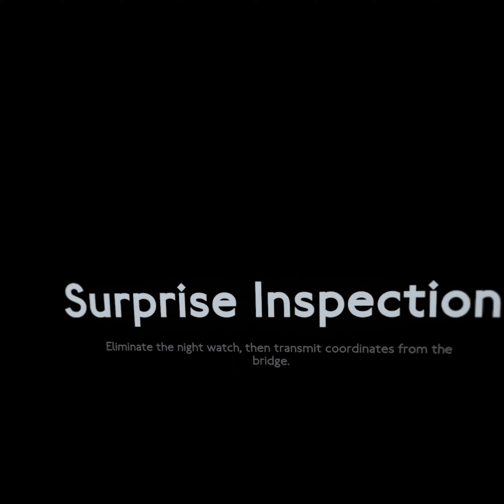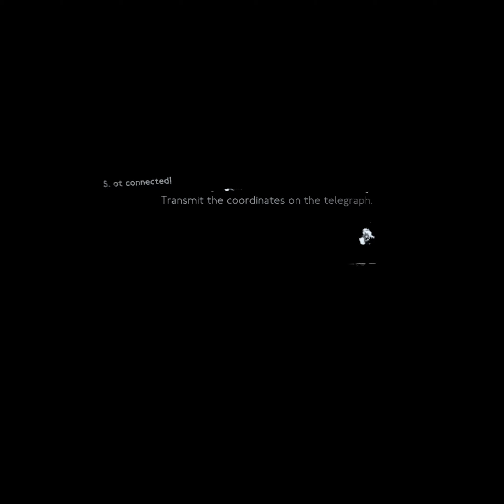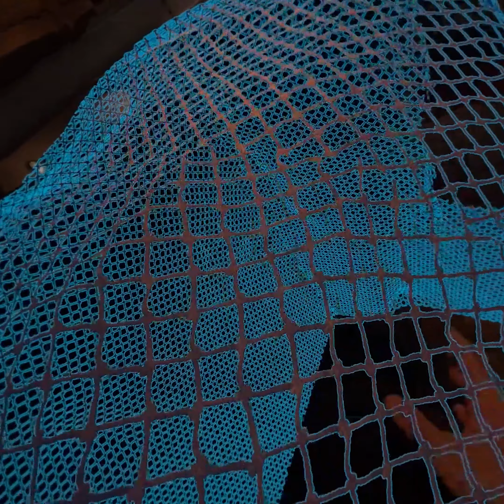Medal of Honor: Above and Beyond Walkthrough gameplay Part 9 [ 4K 60FPS ] No Commentary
Gameplay seems more arcade than I'm used to from games like Zero Caliber VR, other than that, feels like a fun VR Shooter.

Medal of Honor: Above and Beyond is a first-person shooter virtual reality video game developed by Respawn Entertainment, which was released on December 11, 2020. It is first to release in the Medal of Honor series since 2012's Medal of Honor: Warfighter.

Gameplay
The game takes place in Europe during World War II, taking the franchise back to its roots, with the main protagonist being an OSS agent and fighter in the French Resistance. The game would also feature multiplayer modes.[1] As players progress in the game, the player would gain access to the Gallery, which is a collection of short documentaries featuring veterans of the World War II.[2]

Development
Respawn Entertainment served as the game's developer. The core team of the studio previously worked on Medal of Honor: Allied Assault.[3] Medal of Honor: Above and Beyond was not initially planned to be a VR game, but the developers pivoted to Oculus Rift after meeting and discussing the game with Facebook executives.[4][5] It was released for the Oculus Rift and Steam VR on December 11, 2020.[6] Oculus added that it was one of the most expensive productions ever released for VR platforms.[7]

While filming the documentaries for the Gallery mode, Respawn partnered with Honor Flight to bring the veterans interviewed to the locations of many historic events they experienced and interviewed them there. Vignettes of the Gallery, which includes more than 90 minutes of footage, premiered at short film festivals such as the Big Sky Documentary Film Festival in 2020.[2]

Reception
Above and Beyond received "mixed or average" reviews from critics, according to review aggregator Metacritic, with an average of 68 out of 100 on the PC.[8]